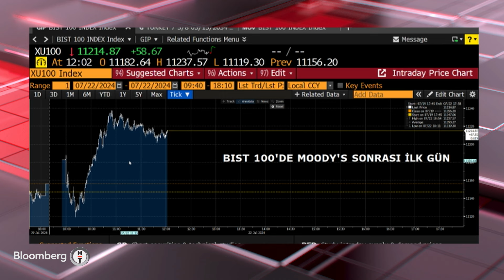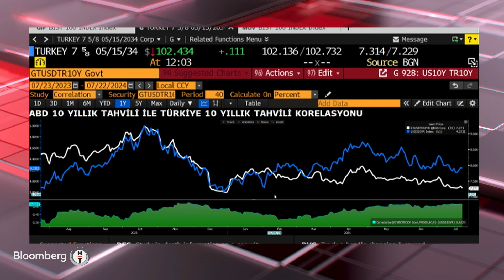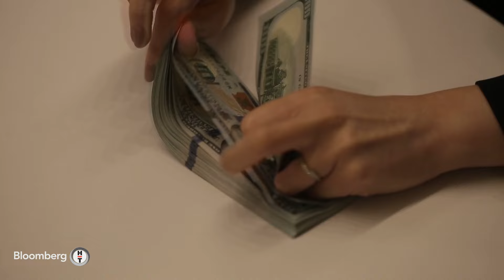30 Dakika - Moody's Kararı Sonrası Borsa İstanbul Haftaya Nasıl Başladı? | 22 Temmuz 2024